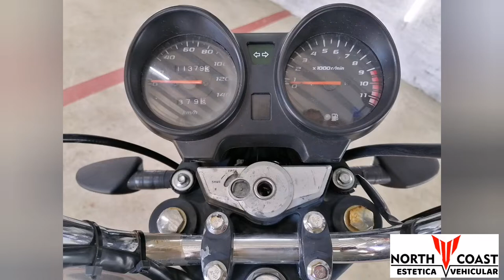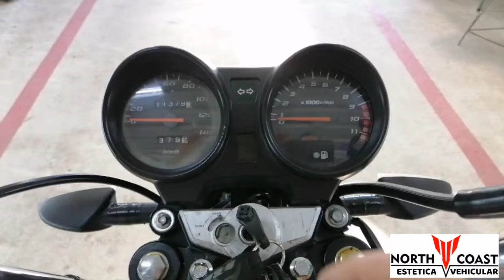Como lavar correctamente Yumbo Gs ll Lavado al detalle detailing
Yumbo Gs ll Lavado al detalle detailing.